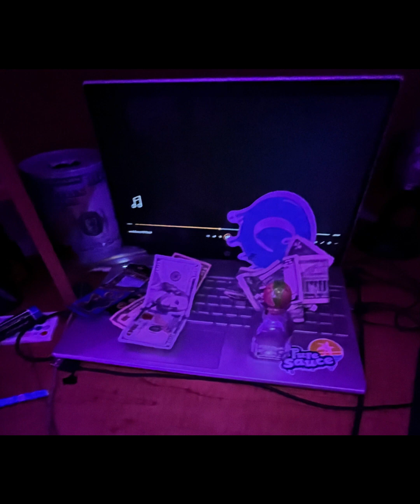Undefeated ft m0neywAy